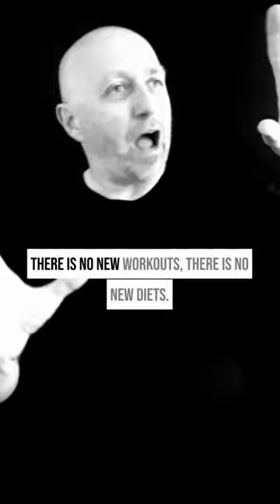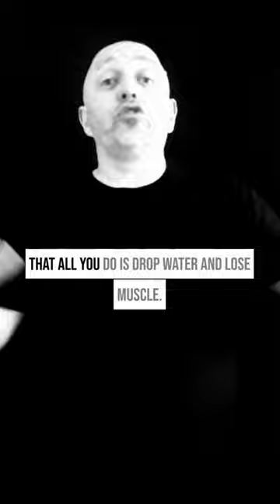Are You Sick & Tired of Being Sick & Tired? Listen in for a few min.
Here’s 3 other ways I may be able to help you more today.

► 1. Get some more information on what we do, here …

► 2. Join the Free FB Group.

(We’re adding more content each week to the ‘guides’ section, so make sure that’s your first stop after you introduce yourself and say hi).

► 3. Or, if you've already decided you want to Get Your Results and some accountability to help along the way, go ahead and book a obligation free call with me to discuss where you are today, where you want to be and let’s see if we can help you along the way.